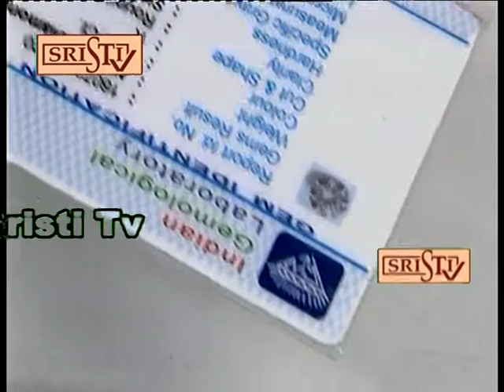Sristi Tv Prof.Basu Diamond 31.07.2018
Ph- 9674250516